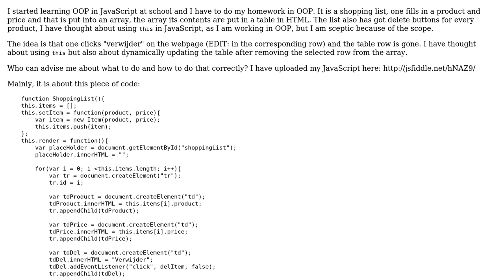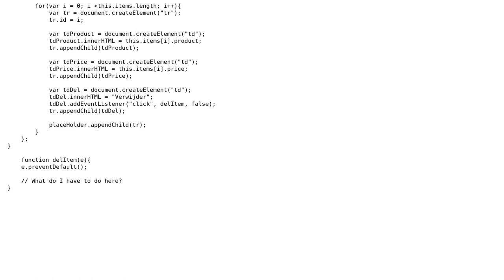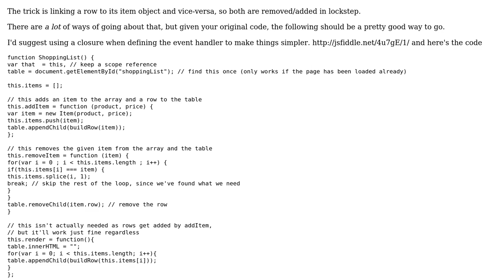Code Review: Deleting a table row in JavaScript with OOP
With thanks & praise to God, and with thanks to the many people who have made this project possible! You are responsible for your own actions.